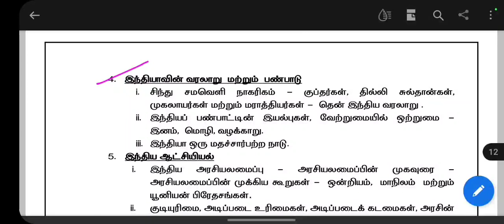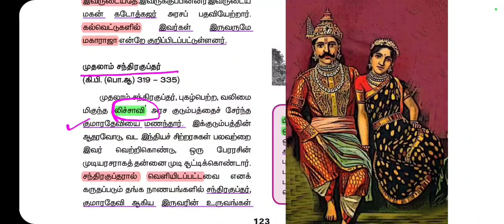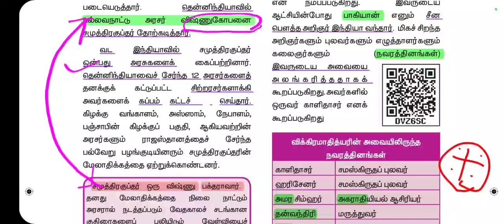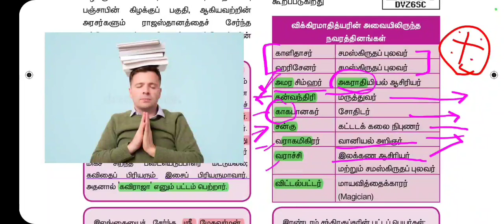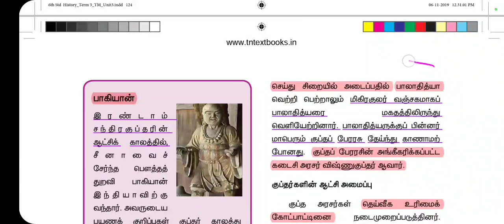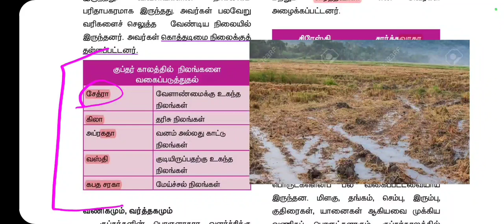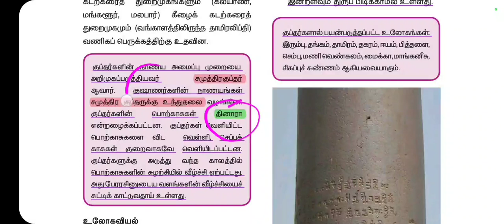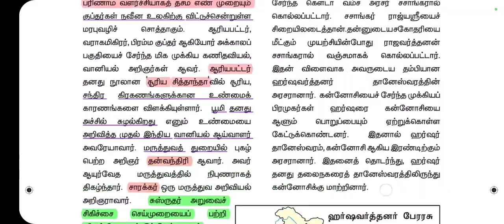TNPSC HISTORY - GUPTAS WITH SHORTCUTS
TNPSC History shortcut video

this video is about Guptargal
i explain it in tamil

tnpsc history Guptargal lesson is important
history repeated question